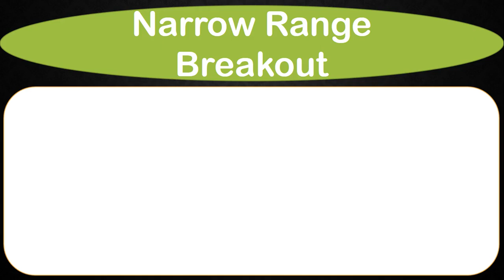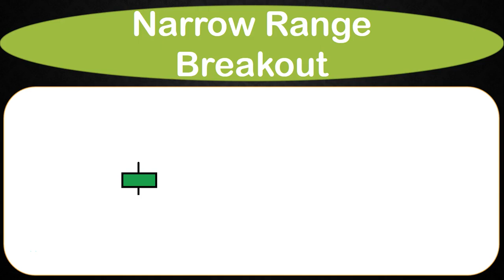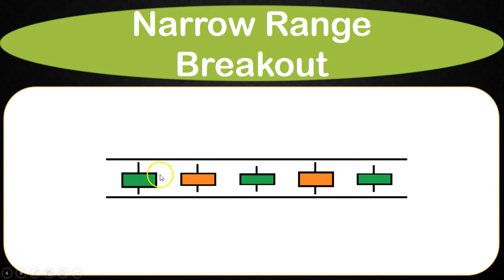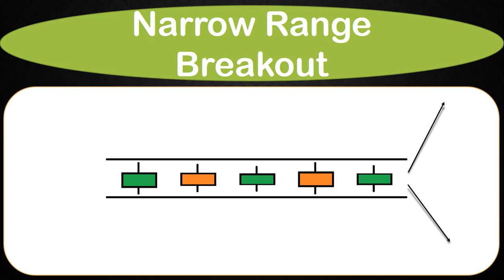Narrow Range Breakout (For Intraday, Short Term, Mid Term And Long Term Trading)| By Abhijit Zingade